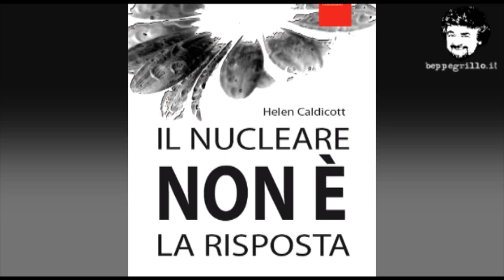Il nucleare non è la risposta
L'industria nucleare ha spinto un'enorme campagna di propaganda dicendo che loro sono la risposta al surriscaldamento globale, perché non producono anidride carbonica. In realtà producono grandi quantità di anidride carbonica, così come producono epidemie di cancro, leucemie e malattie genetiche nelle generazioni future.